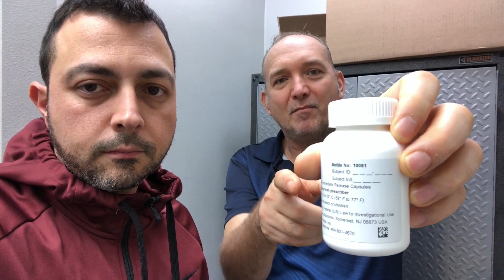different blinding types in clinical research